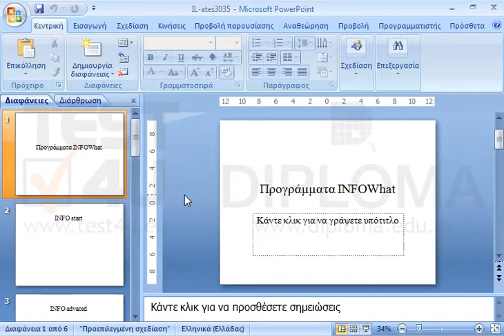Αποθηκεύστε την τρέχουσα παρουσίαση με όνομα test στον υποφάκελο IL-ates που βρίσκεται στην...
Αποθηκεύστε την τρέχουσα παρουσίαση με όνομα test στον υποφάκελο IL-ates που βρίσκεται στην επιφάνεια εργασίας.

77-422 Microsoft Office Specialist Powerpoint Core 2013 - Ελληνική έκδοση